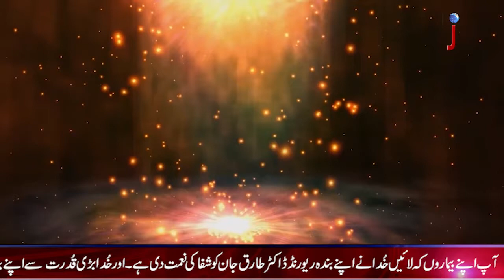Joshua Tv | Program Khuda ki Awaz | Pastor Javed Masih